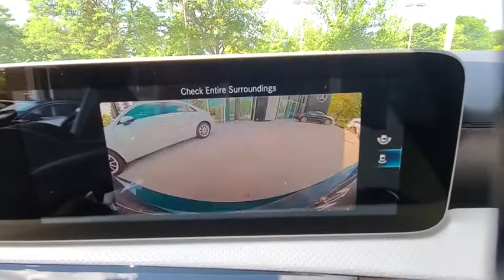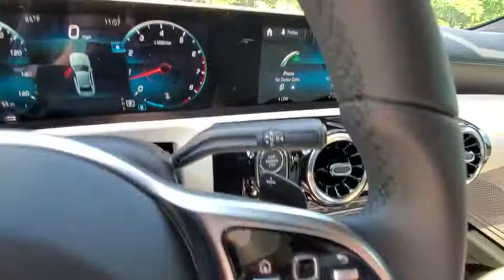2020 Mercedes-Benz A-Class available in Dublin, Columbus, Delaware OH LJ225918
New 2020 Mercedes-Benz A-Class available in Dublin, Ohio at Crown Eurocars Dublin. Servicing the Columbus, Delaware, Powell, Westerville, OH area.
2020 Mercedes-Benz A-Class A 220 - Stock#: LJ225918 - VIN#: W1K3G4FB9LJ225918

Wheels: 17 x 6.5 10-Spoke|Power Front Seats w/Memory|MB-Tex Upholstery|Radio: MBUX Multimedia System|Smartphone Integration|Apple CarPlay|Android Auto|HERMES Communications Module LTE|HD Radio|4-Way Lumbar Support|4-Wheel Disc Brakes|Air Conditioning|Electronic Stability Control|Front Bucket Seats|Front Center Armrest|ABS brakes|AM/FM radio|Automatic temperature control|Brake assist|Bumpers: body-color|Delay-off headlights|Driver door bin|Driver vanity mirror|Dual front impact airbags|Dual front side impact airbags|Four wheel independent suspension|Front anti-roll bar|Front dual zone A/C|Front reading lights|Fully automatic headlights|Heated door mirrors|Illuminated entry|Knee airbag|Low tire pressure warning|Memory seat|Occupant sensing airbag|Outside temperature display|Overhead airbag|Overhead console|Panic alarm|Passenger door bin|Passenger vanity mirror|Power door mirrors|Power driver seat|Power passenger seat|Power steering|Power windows|Radio data system|Rain sensing wipers|Rear anti-roll bar|Rear reading lights|Rear seat center armrest|Rear window defroster|Remote keyless entry|Security system|Speed control|Speed-sensing steering|Split folding rear seat|Steering wheel mounted audio controls|Telescoping steering wheel|Tilt steering wheel|Traction control|Trip computer|Turn signal indicator mirrors|Variably intermittent wipers|Front beverage holders|Child-Seat-Sensing Airbag|8 Speakers|Exterior Parking Camera Rear|Power moonroof: Panorama|Emergency communication system: Mercedes me connect|Premium audio system: MBUX|Apple CarPlay/Android Auto